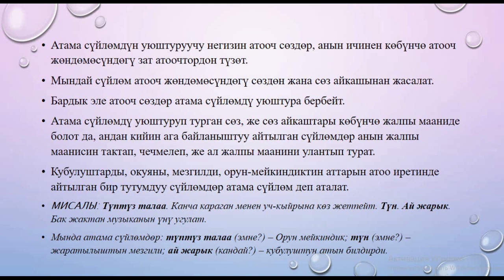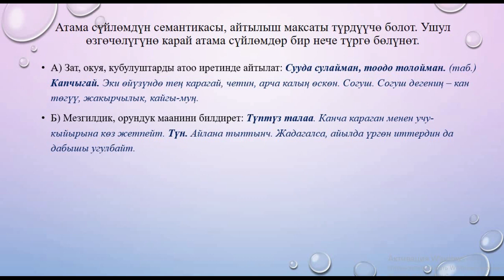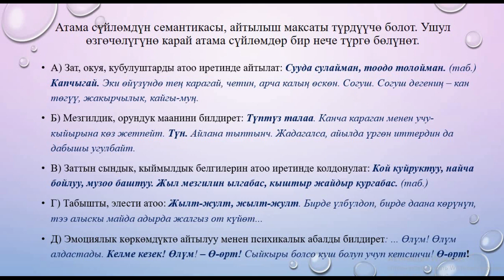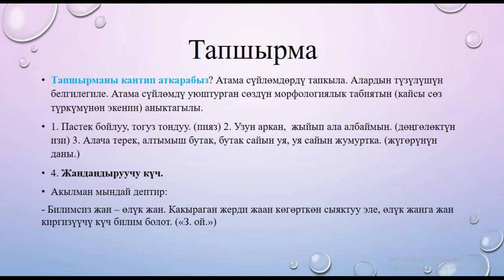Тема: Атама сүйлөм. 14-сабак. Кыргыз тили жана адабияты мугалими: Камалидин кызы Дурия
Ош мамлекеттик университетинин "Ыйман" гимназиясынын кыргыз тили жана адабияты мугалими: Камалидин кызы Дуриянын 8-класстар үчүн "Атама сүйлөм" деген темада видео сабагы.